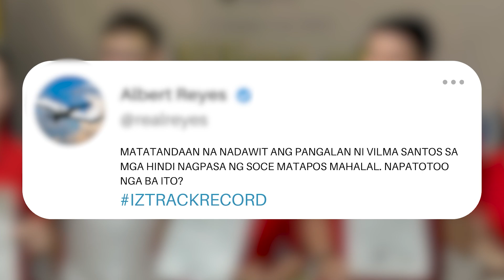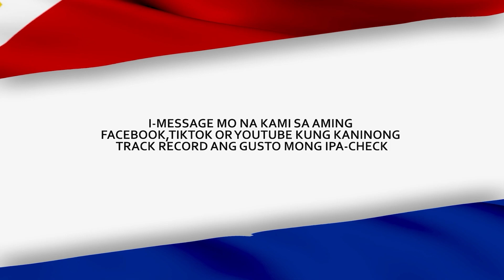Vilma Santos, pumalya nga ba noon sa pagpasa ng SOCE?